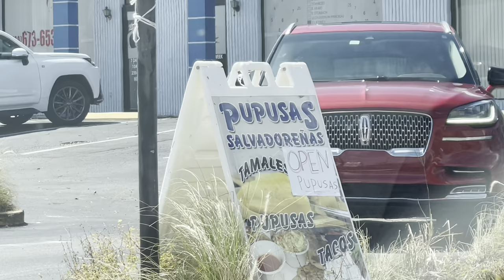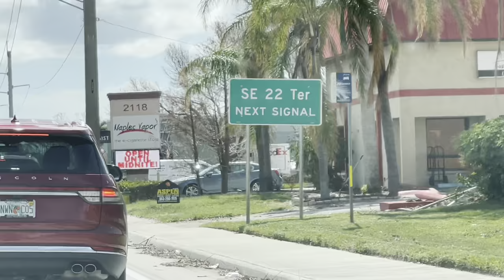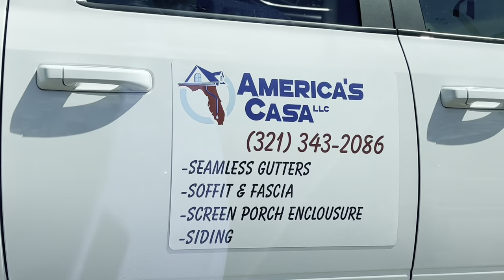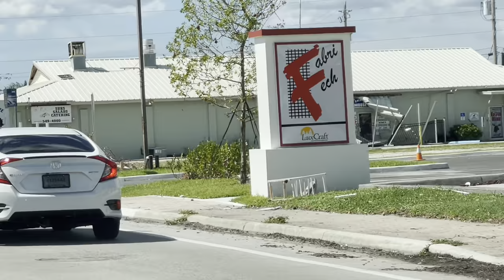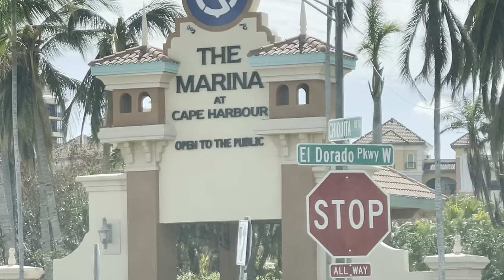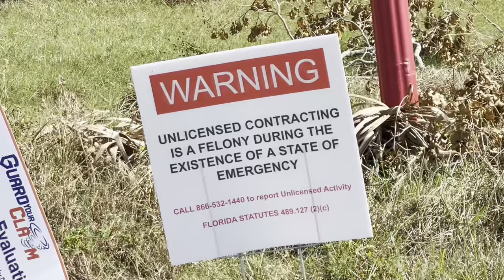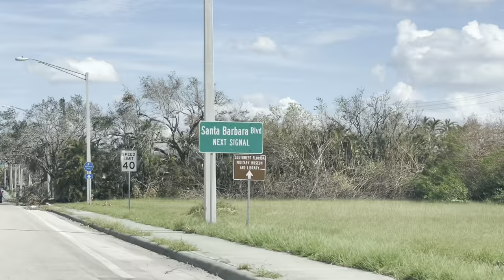Cape Coral - Hurricane Ian Aftermath - Downtown Still A Mess?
Video documentary of the Destruction of Hurricane Ian in Cape Coral,Florida